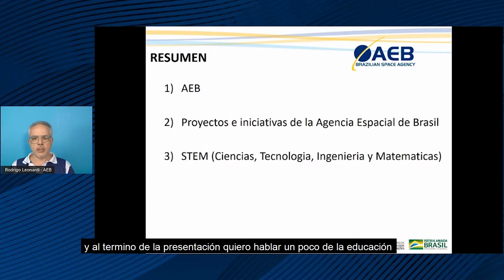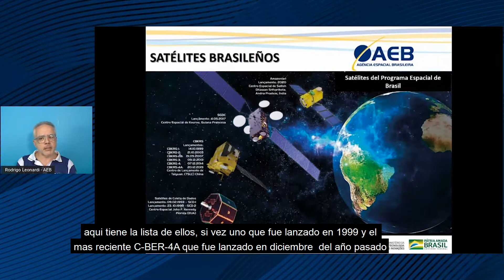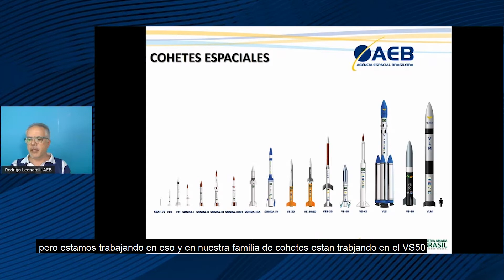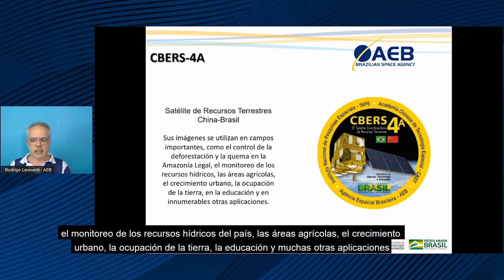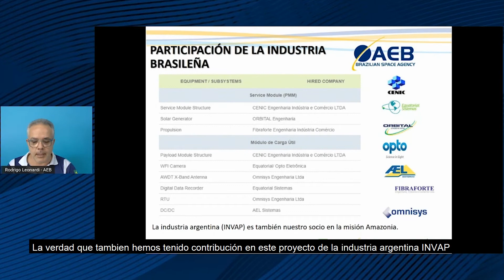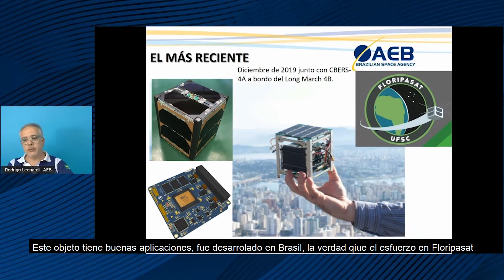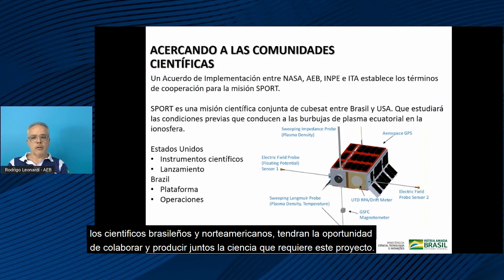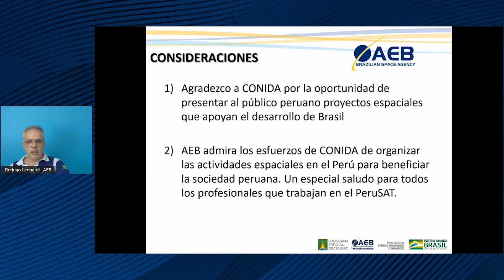Projects and initiatives of the Brazilian Space Agency that support the Development of Brazil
* AEB intellectual property.